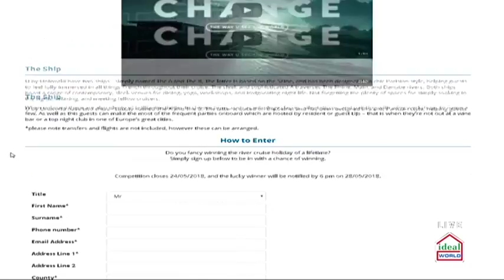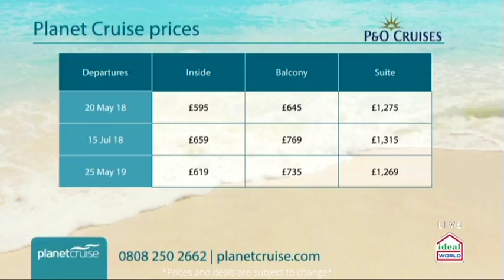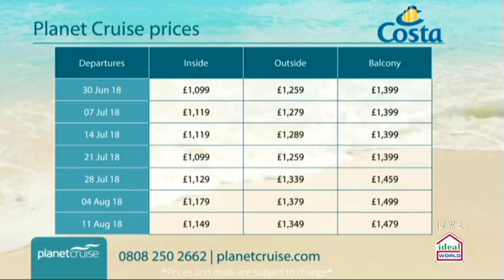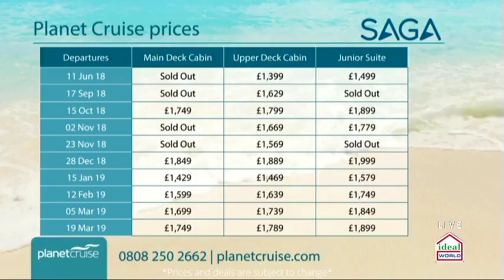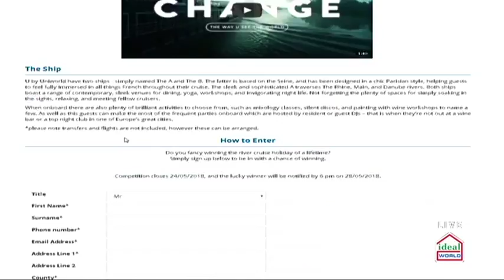P&O, Azamara, Costa, Saga River, MSC and Royal Caribbean Cruises | Planet Cruise TV 17/04/18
This week we have P&O, Azamara, Costa, Saga River, MSC and Royal Caribbean Cruises featuring on Planet Cruise TV. Have a look at this week’s unique deals below!

Join us for some Phenomenal deals on Ideal World, every Thursday at 8pm!

You can watch this on the following channels every week live at 8pm:
Sky – 664
Virgin – 747
Freeview 22
FreeSat 812

P&O Cruises – P&O Britannia 7 Night France, Spain and Channel Isles Cruise from Southampton - 03:34

Azamara Club Cruises – Azamara Quest 18 Night Bali, Best of Thailand and Vietnam Cruise - 12:24

Costa Cruises – Costa Magica 7 Night Baltics Cruise - 24:44

Saga River Cruises – Saga Livingstone 14 Night River Nile Cruise - 31:40

MSC Cruises – Divina 10 Night Monaco Cruise with Grand Prix and Nice Stay - 38:36

Royal Caribbean Cruises – Explorer of the Seas 11 Night Canaries Cruise from Southampton - 45:43